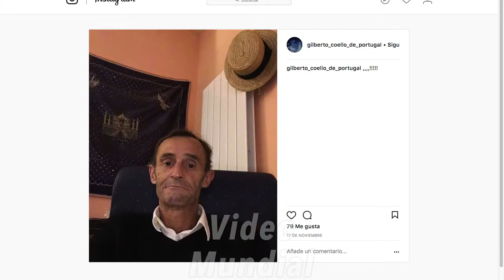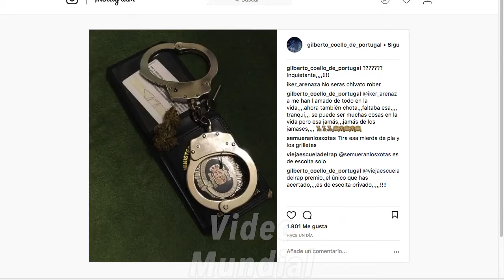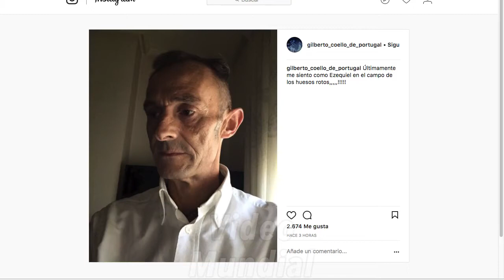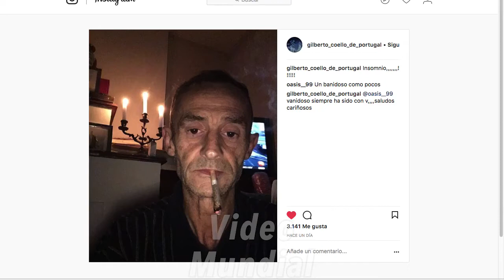Recopilación de vídeos de Roberwido #4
Aalgunos de los vídeos que tenía guardados o que he encontrado de Robert Redford.

Perdón por la calidad del sonido en algunos momentos, pero YouTube me lo bloqueaba en todo el mundo si no quitaba la música, por lo que lo he editado para que solo afecte en las partes que Roberto no hablaba.

Si tenéis algún vídeo de él y no lo he subido al canal aún, por favor, mandadme un correo con el archivo, ya que estoy haciendo una segunda parte, ¡muchas gracias!